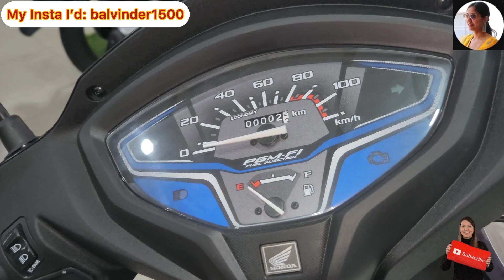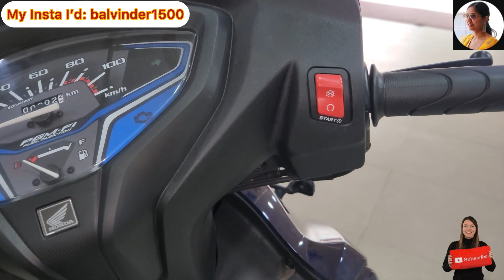2023 Honda Activa Standard Edition: 6G Most Value for Money ❤️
2023 Honda Activa Standard Edition: 6G Most Value for Money ❤️

New 2023 Honda Activa Standard Edition Review - Complete details about the new big changes in ACTIVA!!

For Purchase : Reach out to Vanisha / Excel Honda @ 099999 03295

2023 honda activa standard model
honda activa 6g standard 2023 model
2023 honda activa standard price
honda activa standard 2023 price
honda activa
honda activa 7g new model 2023
2023 honda activa special edition
honda activa special edition 2023
honda activa 125 new model 2023 special edition
honda activa limited edition 2023 review
honda activa limited edition 2023 malayalam review
2023 honda activa
2023 honda activa 125
2023 honda activa 7g
2023 honda activa 7g (h-smart)
2023 honda activa 125 h smart
2023 honda activa 6g
2023 honda activa 125cc
2023 honda activa telugu
2023 honda activa top model
2023 honda activa review
2023 honda activa new model
2023 honda activa black
honda activa 125 black 2023
honda activa 2023 black
honda activa 6g 2023 model black colour
honda activa 2023 black colour
2023 honda activa mat black
honda activa new model 2023
honda activa mat black
honda activa 6g 2023 model
2023 honda activa matt black
honda activa 2023 model price
activa upcoming model 2023
2023 honda activa 125
2023 honda activa price